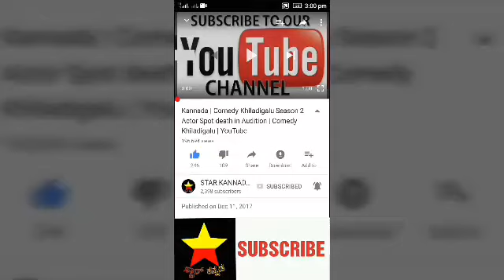agnisakshi akhil | ಅಗ್ನಿಸಾಕ್ಷಿಯ ಅಖಿಲ್ ತನ್ನ ಪತ್ನಿಗೆ ಮಾಡಿದ್ದೇನು ಗೊತ್ತಾ ?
ಅಗ್ನಿಸಾಕ್ಷಿಯ ಅಖಿಲ್ ಅರೆಸ್ಟ್ ! ಅಖಿಲ್ ತನ್ನ ಪತ್ನಿಗೆ ಮಾಡಿದ್ದೇನು ಗೊತ್ತಾ ?ಕೇಳಿ  ಪ್ರತಿಯೊಬ್ಬರಿಗೂ ಶಾಕ್

agnisakshi serial akhil

agnisakshi serial kannada

rajesh dhruva

agnisakshi serial actor rajesh dhruva